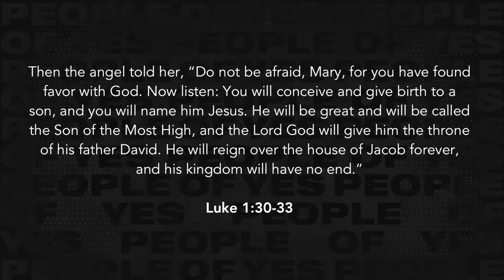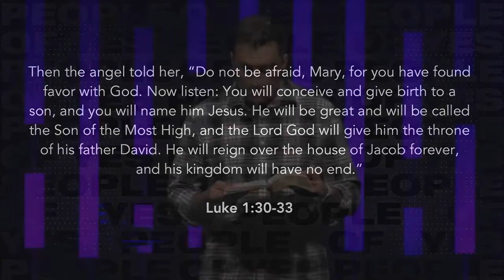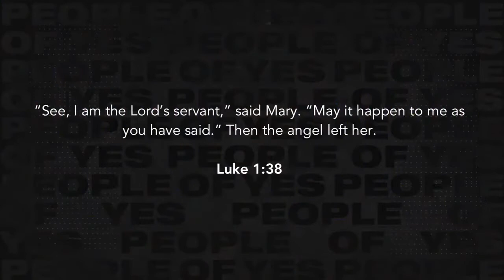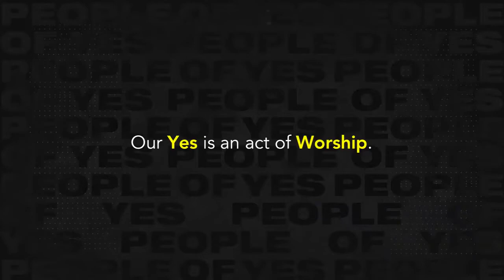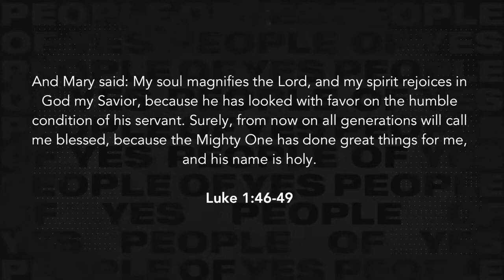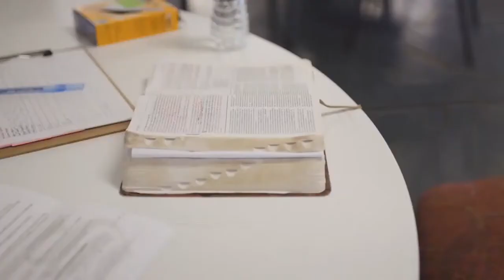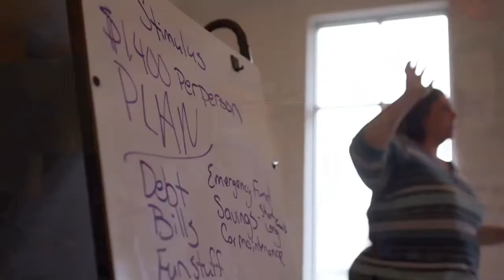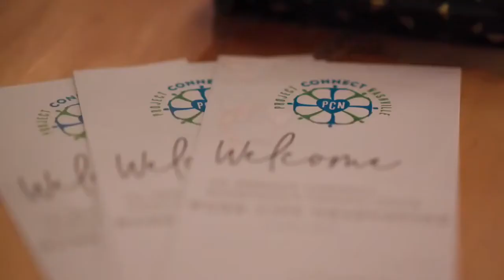Mary | Mike Harder | November 30, 2021 | Kairos Nashville